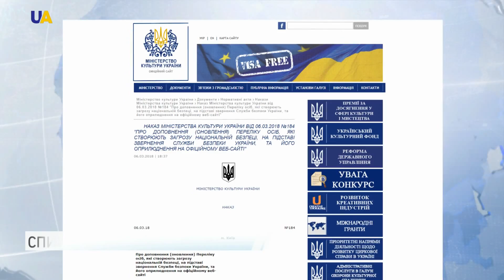Мінкультури України доповнило "блекліст" нев'їзних в країну артистів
В оновлений перелік внесли Ларису Доліну, Олександра Мінькова, відомого під сценічним ім'ям Маршал, Олексія Долматова,  Алісу Фрейндліх та інших.
Усі вони поповнили список осіб, які створюють загрозу національній безпеці України.
Міністерство ухвалило це рішення на підставі звернення Служби безпеки України.
На даний момент до переліку артистів, в'їзд до України яким заборонено, внесли уже 131 особу.
Це іноземні співаки й актори, які їздили до Криму з порушенням правил перетину кордону, або ж брали участь в антиукраїнській діяльності.